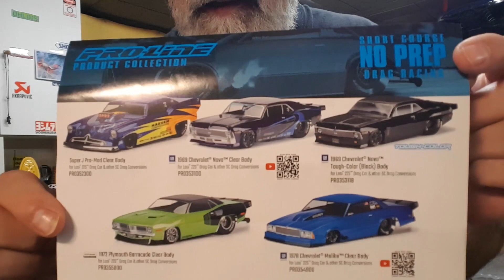172_Losi Ford F100 1968 Drag